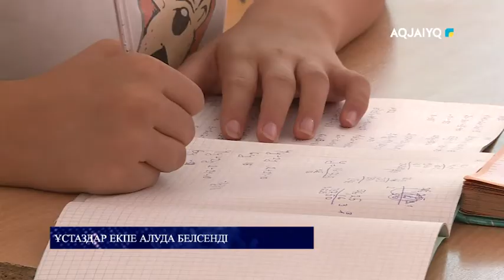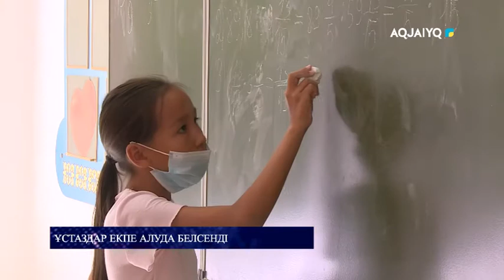Ұстаздар екпе алуда белсенді